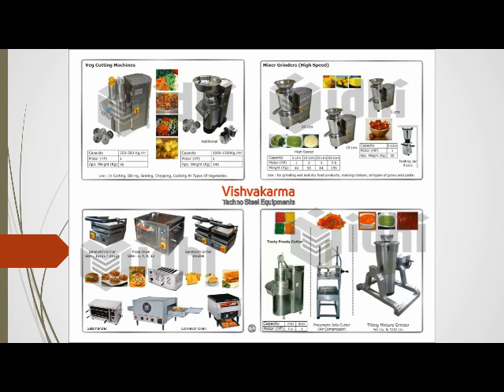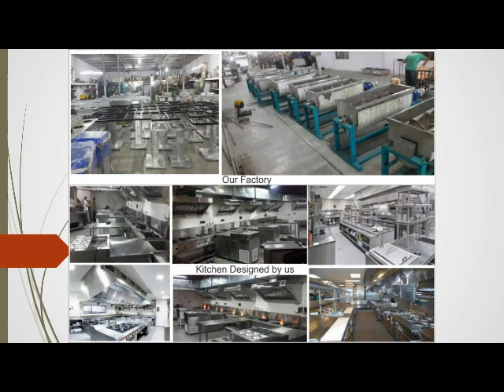Ribbon Blender Mixing Machine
We Manufacture and Export, Export Quality Food Processing Machines like Mixer grinder, Veg.

You can even approach us on:
MANUFECTURER UNIT & SHOWROOM
 Address :
Shrinathji Estate, Rs. No.168/4, Plot No.1, Kuwadva Wakaner Highway,
near Nr. Pipardi, Kherva, Rajkot, Gujarat 363621

We are a leading manufacturer, supplier and exporter of
Food processing equipment,
Food processing machines,
kitchen suppliers,
industrial kitchen equipment,
Restaurant kitchen equipment,
Hotel kitchen equipment,
Canteen kitchen equipment’s,
Hotel kitchen furniture,
Pulveriser, gravy  machine , food crusher, chutney grinder
Commercial mixer grinder machine, high speed mixer grinder machine, chutney grinder, Multi propose grinder machine, ginger garlic paste grinder machine ,
pizza oven, deck oven , rotary oven, sandwich griller, live puff oven, cookies oven , buiscute oven,
Ribbon blender mixing machine, paddle mixer, mixing machine, U mixing machine, all dry and semi liqude foods mixing, spice mixing machine, detergent mixing machine, dry juice ingredient mixing machine, Fertilizer compo mixing machine, protein power mixing machine etc
Vibrator sifter machine Manufacturer, vibro screen machine Manufacturer, vibro separator machine Manufacturer, Vibro Sieving Machine Manufacturer
Namkeen Making Machine, Sev Machine, Fafda Machine, Manchurian Ball Making machine, Samosa Patti machine, Pani puri Making machine, Sakkar para Cutting Machine,